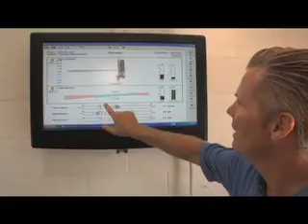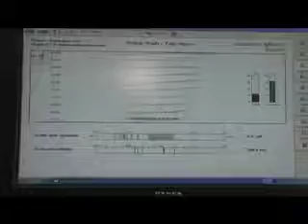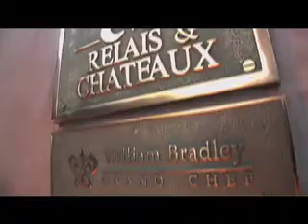Grand Del Mar